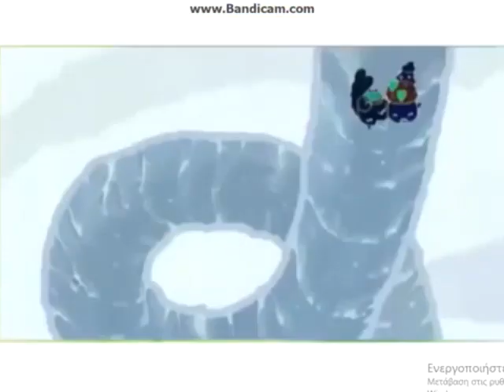Funny in G Major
Source by X_137